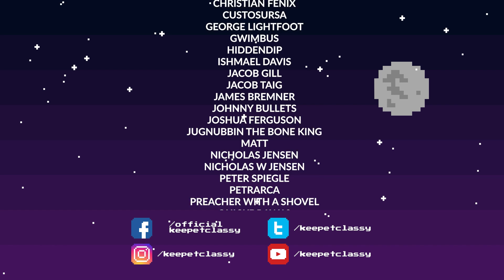Super Mario Sunshine part 2: Mirror of Suces (3D All-Stars gameplay)